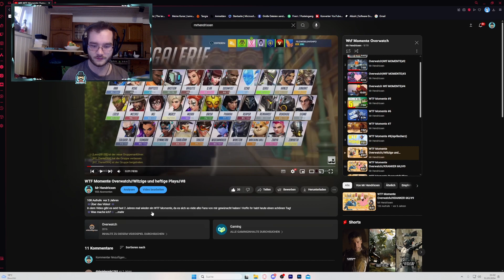Highlights von vor 3 JAHREN!! Reaktion auf ein WTF Moments Overwatch 2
Das war wirklich eine ganz andere Zeit... ich hab es einfach geliebt!
Gespielt wird auf der PS5 und ich bringe dreimal die Woche Tipps/Tricks, witzige Videos oder auch kleine Zusammenschnitte auf diesem Kanal! Mich würde es sehr freuen, wenn ihr diesen Kanal einen Like geben könntet! Ich stecke sehr viel Arbeit in die Videos und versuche sie in meinen Alltag einzubauen! Wir sind doch alle nur Gamer, die das beste für den anderen wollen oder? AUßER FÜR CAMPER!

👾INSPIRATIONEN!👾
UCKUnB5P0cdfnufPCKkGecqQ

👾Gespielt wird auf der PS5👾

👾Meine Ausrüstung👾
Headset:
Drop + EPOS PC38X Gaming Headset mit Noise Cancelling Mikrofon und Over-Ear-Design | Headset PC mit Offener Akustik | Kopfhörer Mit Kabel Kompatibel mit PC PS4 PS5 Switch Xbox Mac Mobile (Gelb)
Thumbnail: Photoshop
Mirkofon: Blue Microphones Yeti USB-Mikrofon